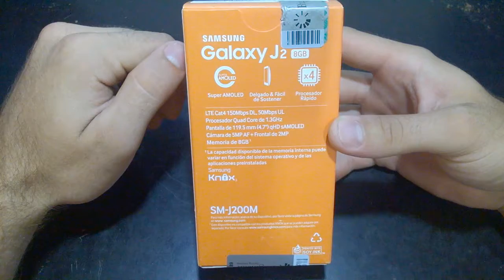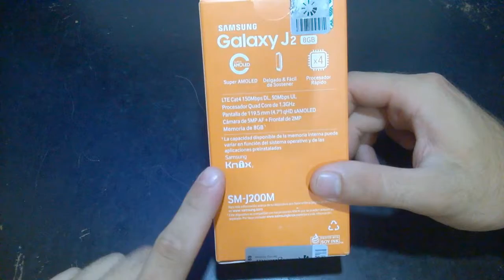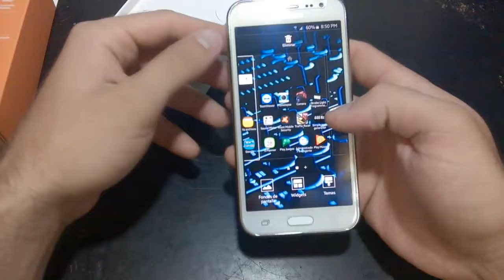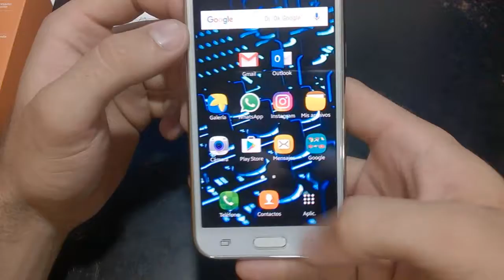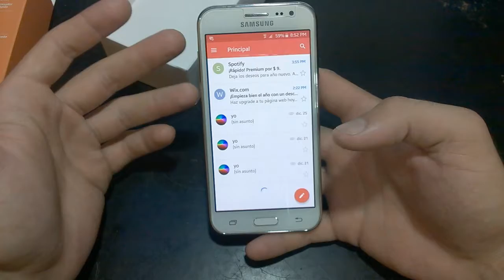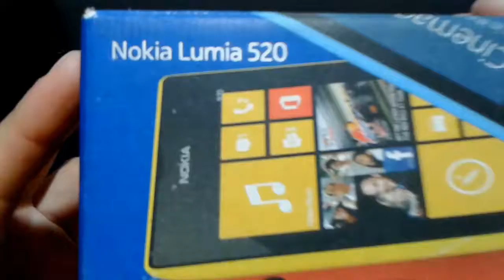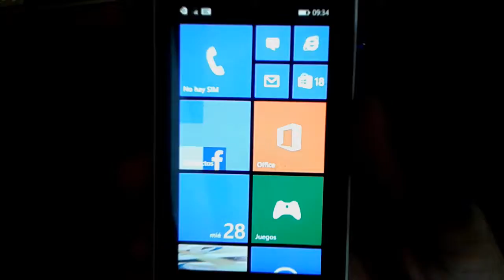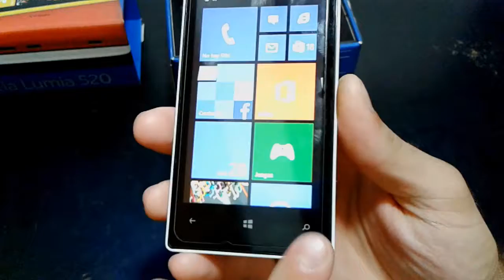Samsung Galaxy J2 y Nokia Lumia 520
Celulares caracteristicas de Samsung Galaxy J2 y Nokia Lumia 520